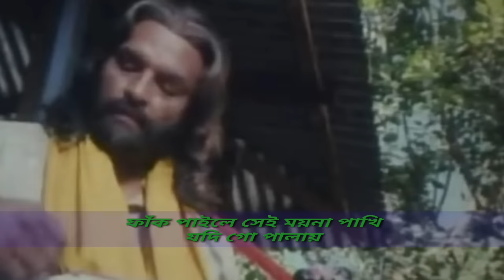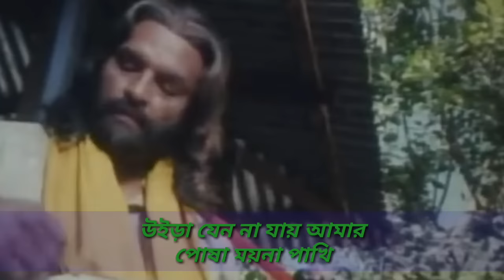Khor Kutar Ek Basha Badhlam খড়কুটার এক বাসা বাঁধলাম লিরিক্স Lyrics Video | Monir Khan | ft Mousumi